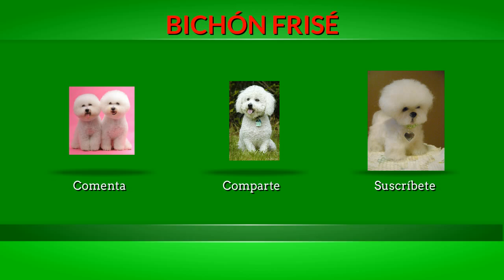Razas de perros, Bichon Frise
Los bichon frise son una raza de perros de tamaño pequeño a mediano. Tienen un aspecto similar al foxhound, pero de menor tamaño, con patas más cortas y orejas más largas y suaves. Este perro, clasificado en el grupo 6, sección 1.3 por la Federación Cinológica Internacional, es un sabueso utilizado principalmente para rastrear liebres, conejos y otras piezas de caza. Su gran capacidad olfativa e instinto de rastreo hace que se utilicen como perros de detección de importaciones agrícolas prohibidas y productos alimenticios en cuarentena a lo largo de todo el mundo. Son animales inteligentes, y populares como animales domésticos debido a su talla, carácter tranquilo y carencia de problemas de salud congénitos. Fuente Wikipedia.